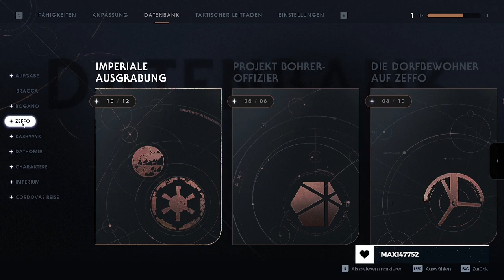Weiser Miktrull | Star Wars Jedi: Fallen Order | Part 36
Ich habe inzwischen alle Einträge über den weisen Miktrull gesammelt und werde diese denke in einer ruhigen Minute zu lesen gedenken.